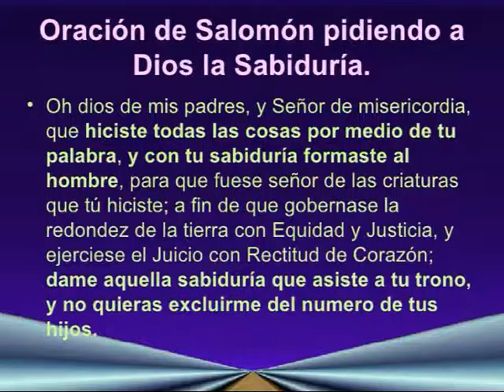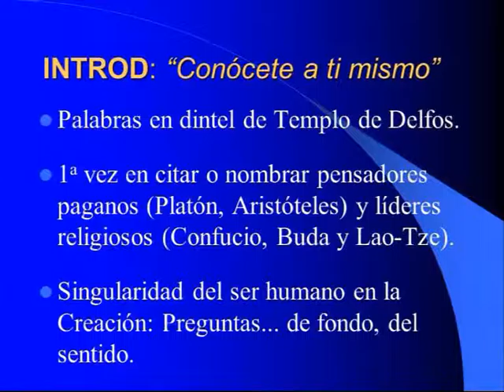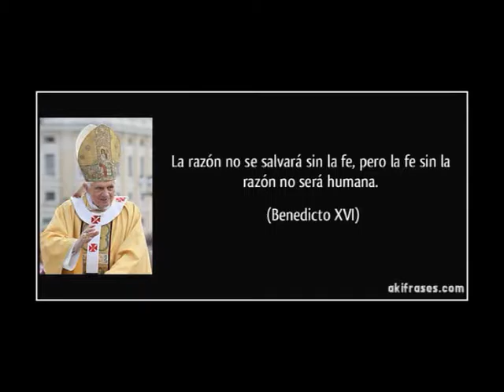Padre Roberto Pini 1ra Parte